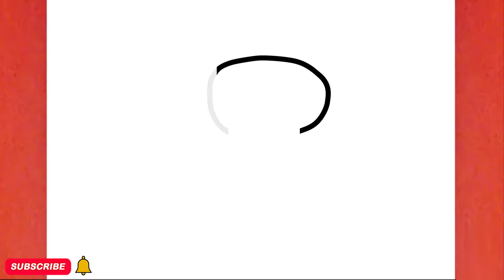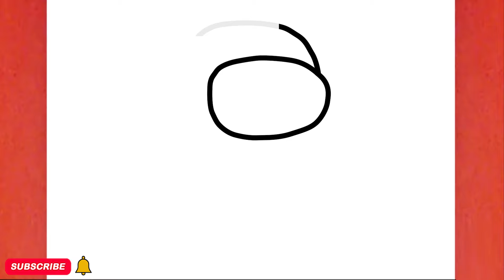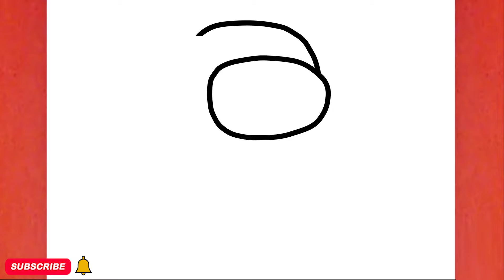COMO DESENHAR ENTRE NÓS, PASSO A PASSO, DESENHAR COISAS BONITAS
Neste vídeo, você pode aprender " COMO DESENHAR ENTRE NÓS, PASSO A PASSO, DESENHAR COISAS BONITAS "
Tekening
Vizatim
ስዕል
رسم
Նկարչություն
Rəsm
Marrazketa
Маляванне
অঙ্কন
Crtanje
Рисуване
Dibuix
Pagdrowing
Kujambula
Disegnu
Crtanje
Výkres
Tegning
Tekening
Desegnaĵo
Joonistamine
Pagguhit
Piirustus
Dessin
Tekening
Debuxo
ნახაზი
Zeichnung
Σχέδιο
ચિત્ર
Desen
Zane
Kaha
צִיוּ
चित्रकारी
Teeb duab
Rajz
Teikning
Ihe osise
Gambar
Líníocht
Disegno
お絵かき
Gambar
ಚಿತ್ರ,
Сурет салу
គំនូរ
Igishushanyo
그림
Xet
ຮູບແຕ້ມ
Zīmēšana
Piešimas
Zeechnen
Цртеж
mpitan-
Melukis
ഡ്രോയിംഗ്
Tpinġija
Tuhi
रेखांकन
Зурах
ပုံဆွဲခြင်း
रेखाचित्र
Tegning
ଚିତ୍ରାଙ୍କନ
رسمو
 نقاشی
Rysunek
Desenho
ਡਰਾਇੰਗ
Desen
Рисунок
Ata
Dealbh
Цртање
Ho taka
Kubata
ٺاهه ڪرائڻ
ඇඳීම
Kreslenie
Risba
Sawiridda
Dibujo
Ngagambar
Kuchora
Teckning
Расмкашӣ
வரைதல்
Рәсем
డ్రాయింగ్
การวาดภาพ
Çizim
Surat
çekmek
Малювання
ڈرائنگ ,رەسىم سىزىش
Chizish
Đang vẽ
Arlunio
Ukuzoba
צייכענונג
Yiya
Ukudweba
እንዴት እንደሚሳል
كيف ترسم
Ինչպես նկարել
necə çəkmək
nola marraztu
কিভাবে আকে
як маляваць
kako crtati
как да рисувам
ಹೇಗೆ ಸೆಳೆಯುವುದು
com dibuixar
сурет салу
sa unsa nga paagi aron sa pagkalos
mmene kudzatunga
如何画
如何畫
nzira yekukwevera
කොහොමද අඳින්නේ
그리는 방법
kako nacrtati
çawa bikujin
hvordan man tegner
ako kresliť
kako narisati
Kiel desegni
kuidas joonistada
Paano Gumuhit
kuinka piirtää
como deseñar
sut i dynnu
როგორ დავხატოთ
איך לצייר
hogyan rajzolj
esi ise
ווי צו ציען
cara menggambar
描く方法
cara nggambar
របៀបគូរ
ວິທີການແຕ້ມ
duci
kā zīmēt
kaip piešti
wéi zeechnen
како да црташ
എങ്ങനെ വരയ്ക്കണം
kif tfassal
me pehea ki te utu
कसे काढावे
хэрхэн зурах
څنګه رسم
چطوری طراحی کنیم
jak narysować
ਕਿਵੇਂ ਖਿੱਚਣਾ ਹੈ
кантип тартат
cum să atragă
как нарисовать
le auala e faalatalata
Како цртати
ho hohela joang
ڪئين ٺاهيو
வரைவது எப்படி
jak kreslit
ఎలా గీయాలి
nasıl çizilir
як намалювати
indlela yokudweba